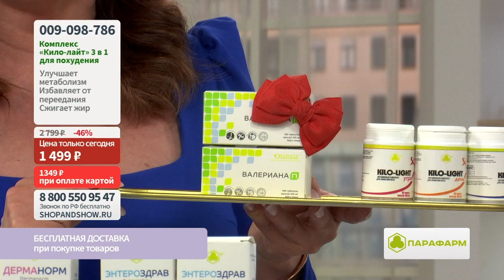Комплекс «Кило-лайт» 3 в 1 для похудения (3 уп. по 50 шт.).«Shop and Show» (Здоровье)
[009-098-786] Комплекс «Кило-лайт» 3 в 1 для похудения (3 уп. по 50 шт.) (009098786)

Давайте дружить ;)